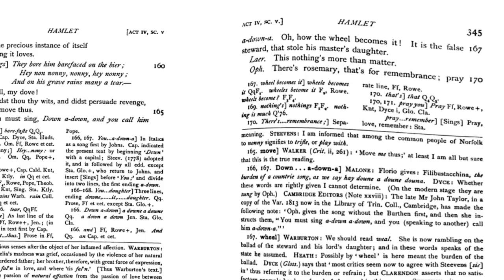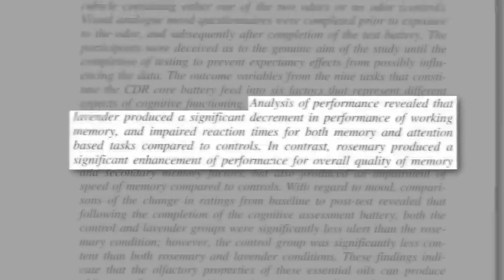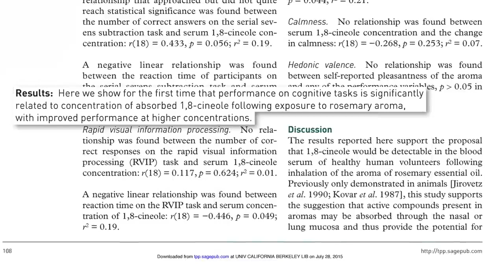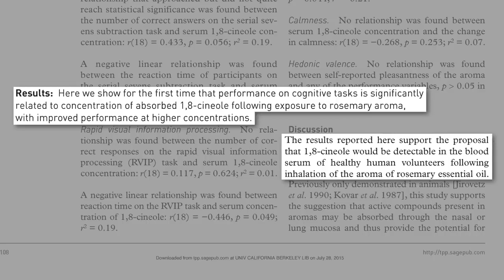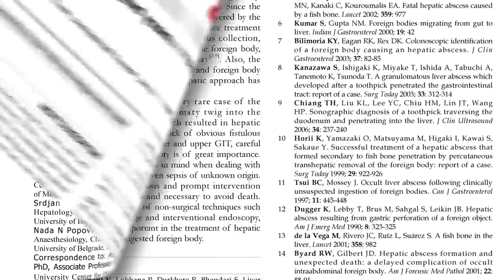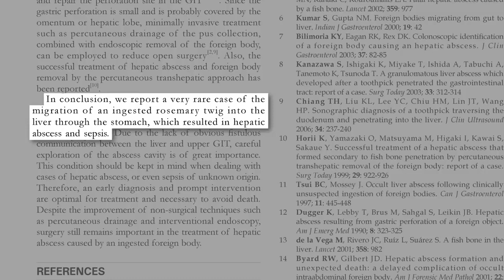Benefits of Rosemary for Brain Function: Flashback Friday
Dear friends,
This video will really help medical practitioners, doctors, physicians, and medical professionals to know about the Benefits of Rosemary for Brain Function through Flashback Friday.

A half teaspoon of dried rosemary can improve cognitive function.
Do you want to know about the latest research on Vitamin D say?